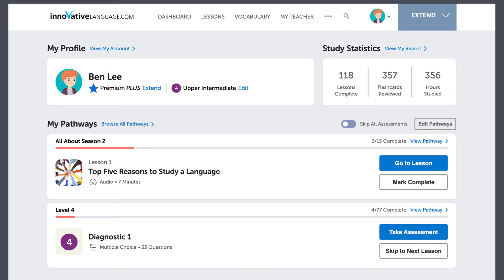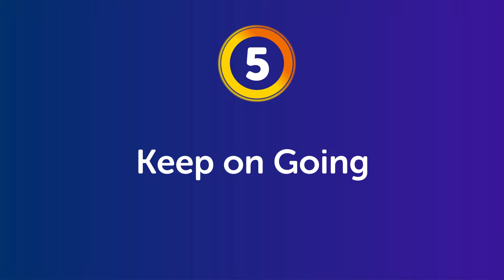How to Achieve your Goals When your Motivation is Low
← Here is your fast track to fluency, get you FREE gifts now.

This is your Persian Monthly Review, in this video you will learn the secret of successful language learning! Also you will discover what new features and updates have occured on our website and what are the resources you can get for free on PersianPod101.com this month!
Whether you are an absolute beginner or an advanced learner, this video is made for you as we give you the best learning tips and strategies. This is THE place to start if you want to start or improve your Persian learning strategy.